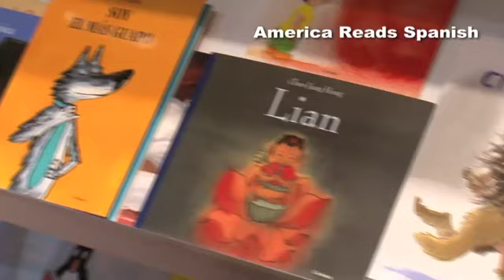Corimbo at Liber 2012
Rafael Ros presents Corimbo